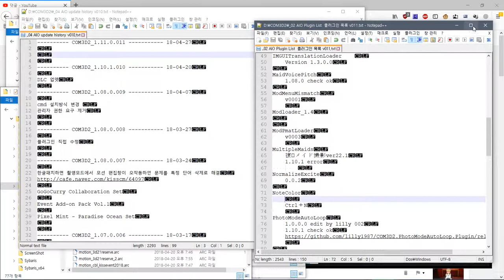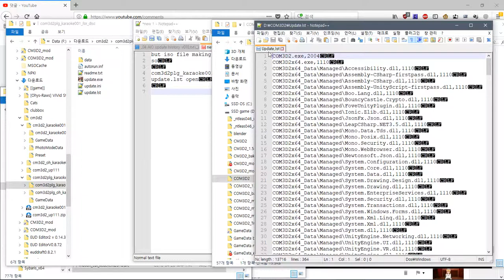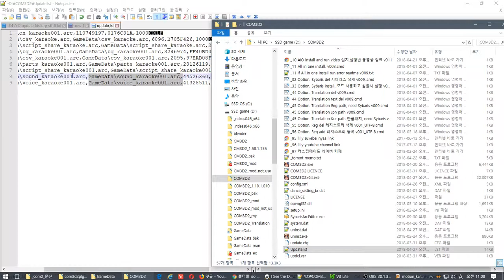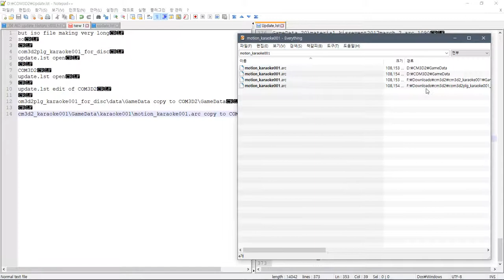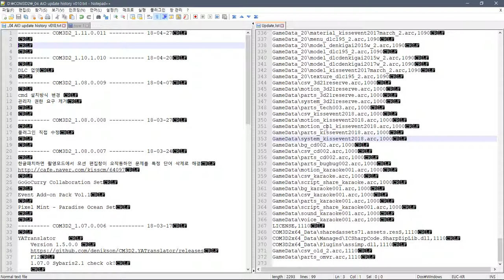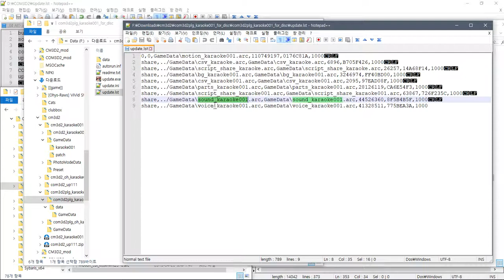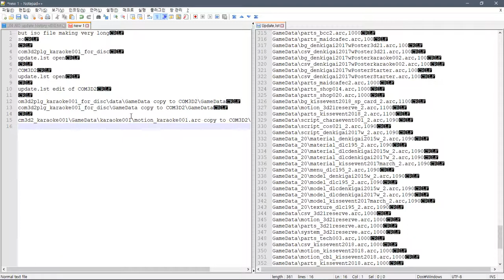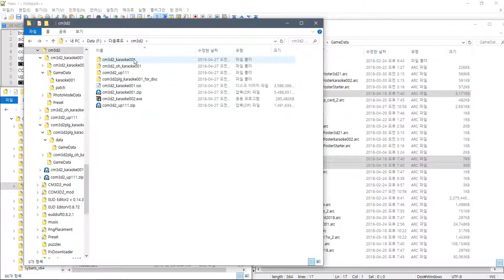com3d2plg karaoke001 for disc - update.lst edit - fail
--- test fail ---

com3d2plg_karaoke001_for_disc
update.lst open

COM3D2
update.lst open

update.lst edit of COM3D2

com3d2plg_karaoke001_for_disc\data\GameData copy to COM3D2\GameData

com3d2plg_karaoke001_for_disc\GameData copy to COM3D2\GameData

cm3d2_karaoke001\GameData\karaoke001\motion_karaoke001.arc copy to COM3D2\GameData